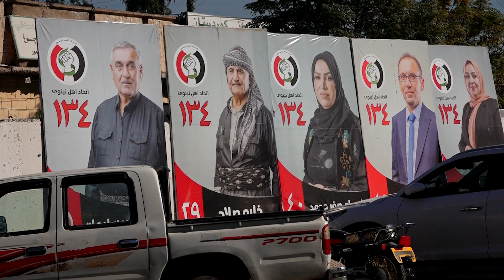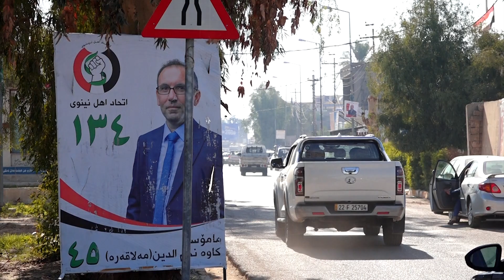raport ganjan pshtiwani la et7ad ahl nenawa dakan 12 7